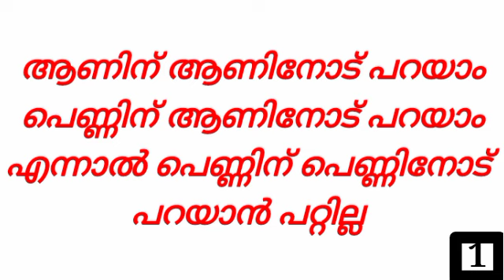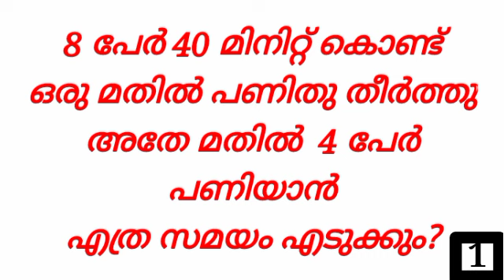kusruthi chodhyangal കുസൃതി ചോദ്യങ്ങൾ|kusruthi chodyam malayalam|funny questions|riddleslpart14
Kusruthi Chodhyangal 🤪
കുസൃതി ചോദ്യങ്ങൾ 🤩
Funny Questions with Answers😁 Kusruthi Chodhyam Malayalam